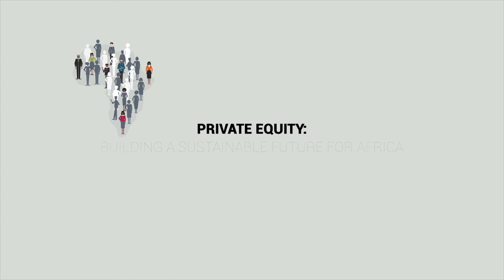How private equity is building a sustainable African future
AVCA is pleased to announce the short film - Building A Sustainable Future for Africa: Our Common Purpose - at the 14th Annual AVCA Conference in Abidjan, Côte d'Ivoire.